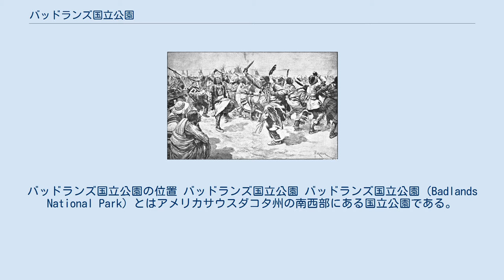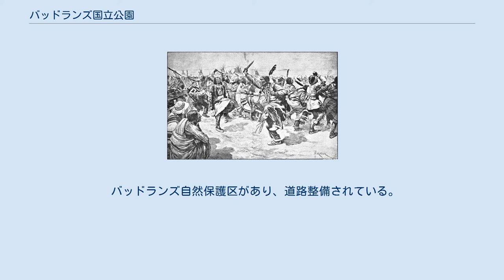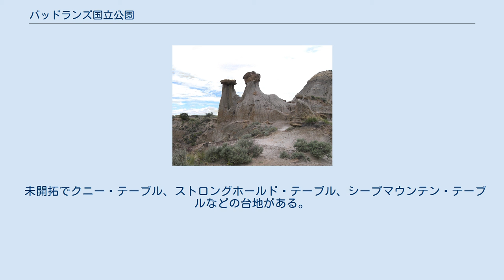バッドランズ国立公園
バッドランズ国立公園の位置 バッドランズ国立公園 バッドランズ国立公園（Badlands National Park）とはアメリカサウスダコタ州の南西部にある国立公園である。
 プレーリーと呼ばれる大平原地帯の中にある岩山地帯で約244,000エーカー（924Km2）の広さにある。
広大で荒々しい岩山や丘が聳え立ち、プレーリーの大平原には、バッファロー（アメリカバイソン）が生息しており、国立公園の周囲にバッファローギャップ国有草原がある。
プレーリードッグ、コヨーテ、プロングホーンなどの野生動物も生息している。
 バッドランズとは、「悪い土地」又は「荒地」を意味する、スー族インディアンの言葉「マコシカ」を英訳したもので、およそ50万年の歳月をかけて水と風の浸食作用でできあがった奇妙な地形には、いくつもの崖や峡谷のほか、そそり立つ尖峰、根元が細く削られた岩、そして平坦な岩のテーブルなどこの地域の特徴的な風景が広がっている。
生き物が暮らしていくのはほぼ不可能で、野ウサギの死体を捜すヒメコンドルを除けば、ほとんどいない。
 1868年の「第二次ララミー砦条約」で合衆国は、このバッドランズを含めたミズーリ川以西のダコタ地方を、「永久に彼らに与える」と条約で保証した。
バッドランズは1889年に合衆国に強制没収された 「マコシカの岩」 ゴーストダンス この国立公園はもともとオグララ・スー族インディアンの保留地（Reservation）であり、国立公園の南部サウスユニット（南地区）にまたがっている。
ストロングホールド・テーブルの付近はもともとスー族の領土であり、生活の場ではなく、儀式の聖地として崇められている。
 1868年の「第二次ララミー砦条約」で合衆国はスー族に対し、バッドランズ一帯を「永久にスー族のものである」と保証した。
しかし1889年にはこの条約は破られ、バッドランズは合衆国によって没収され、一方的に国立公園に組み入れられたのである。
この条約破棄は合衆国最高裁判所によって1980年に違法判決がされていて、一帯は合衆国による公然不法占拠地となっている。
 この地は19世紀末には、白人に追いつめられたスー族インディアンたちによって、「ゴーストダンス」と呼ばれる、バッファローや死者の魂を蘇らす儀式の場として盛んに使われた。
1890年に最後のゴーストダンスが行われたあと、合衆国によってこの儀式は徹底禁止されたが、1960年代から始まったインディアンの権利回復運動である「レッド・パワー運動」によって儀式は復活した。
 バッドランズは化石の宝庫である。
恐竜の化石は見つからないが、3400万年前から2500万年前の漸新世の化石がたくさん眠っている事で知られており、1846年以来、ジョセフ・ライディー、オスニアル・マーシュ、ファーディント・バンデビーア・ヘイデンと言った著名な研究者がここで数千点の化石を発見してきている。
1939年に国立記念物に指定され、化石層を守るため1978年に国立公園に指定された。
 スー族はその神話伝説の中で、「ウンクテギラ」という巨大な怪獣を伝えている。
同地で見つかる化石は、スー族はウンクテギラの体の一部としている。
 かつてバッファローを命の糧としたインディアンたちは、1992年4月に「部族相互野牛協同組合（ITBC）」を組織し、各地の国立公園で頭数規制のために屠殺される余剰のバッファローを引き取り、彼らの保留地でバッファローの繁殖育成を図る「バッファロー牧場」を開設した。
 2007年10月には、この国立公園で毎年恒例のバッファローの全頭検査が行われ、441頭のバッファローのうち、同地のオグララ・スー族へ33頭（雄28頭、雌5頭）が寄贈された。
 また、ノースダコタ州のスピリット湖畔スー族部族会議に94頭（雄52頭、雌42頭）、スタンディングロック・スー族部族会議に25頭（雄12頭、雌13頭）のバッファローが寄贈されている。
 バッドランズ自然保護区があり、道路整備されている。
 未開拓でクニー・テーブル、ストロングホールド・テーブル、シープマウンテン・テーブルなどの台地がある。
 国立公園へのアクセスはラピッドシティから車で90マイル（約1時間）で行ける。
他にノースユニット（北地区）近くにウォールと言う町もある。
 有名なポイント